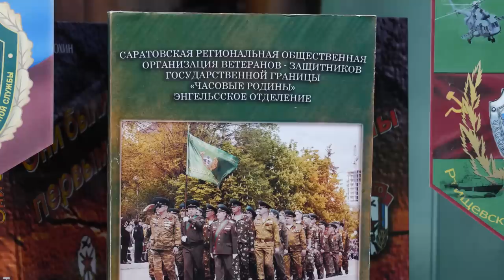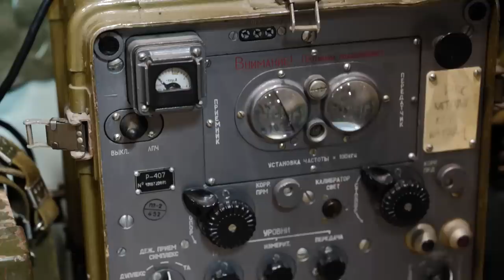С.В. Савельев - Страх